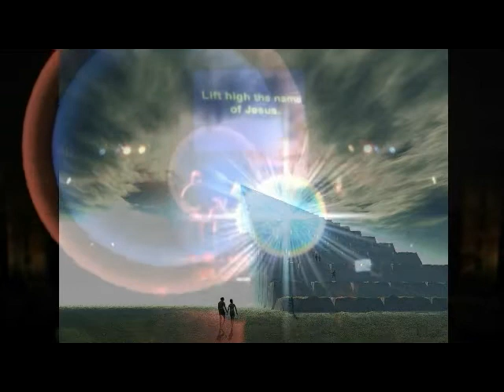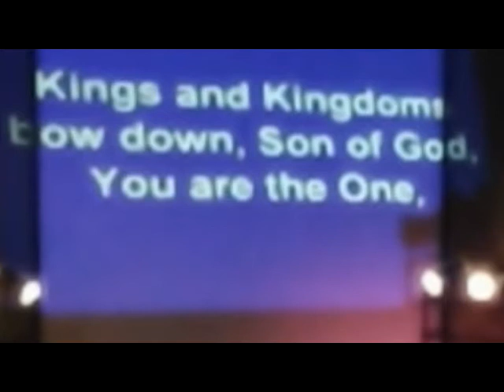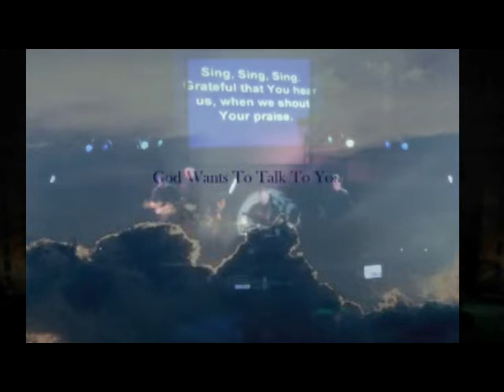Sing Sing Sing - Chris Tomlin Cover by Heavens Road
Heavens Road Concert Footage recorded March 26th, 2011 with a Zoom Q3HD. I am not so impressed with the video quality, HD???, I don't think so, Sound quality pretty decent with those little condenser mics though. EQ was tweaked a bit. Video shot from the second floor loft area of Crossroads Church in Limerick, PA.